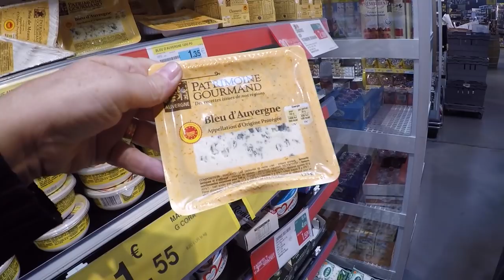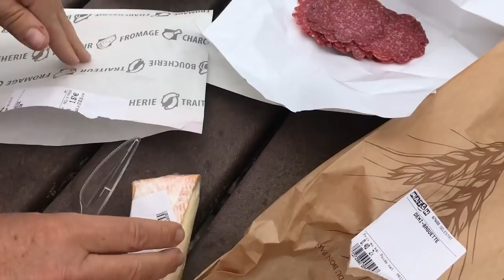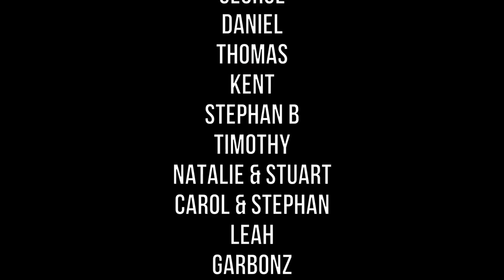Ep 103 | Canals, Dunkirk and the White Cliffs of Dover, Wicked Van European Road Trip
After discovering an amazing giant guillotine lock we find another smaller lock a little further along.

We check out an interesting supermarket and buy ourselves a ‘supermarket lunch’ to eat at the next picnic spot.

Then its onto Dunkirk and finally the white cliffs of Dover. We make a bolt for central London and say goodbye to our little home.

It was a quick and lovely trip. We visited friends and found many of the places which we had been to previously, many years ago.

Thanks for joining us on this blast through Europe.

Cheers!

Magnus and Wendy

0:41 Parisian, Kevin MacLeod
00:48 Music: Summer - Bensound.com
01:38 Tozen, Gyvus
05:01 Tozen, Gyvus
07:16 Heartwarming, Kevin MacLeod
08:29 Music: Summer - Bensound.com
12:08 Midsummer Sky, Kevin MacLeod
12:46 Music: Summer - Bensound.com
14:12 Music: Funny Song - Bensound.com
14:53 Music: Funny Song - Bensound.com
15:43 Parasail, Silent Partner

FAQ